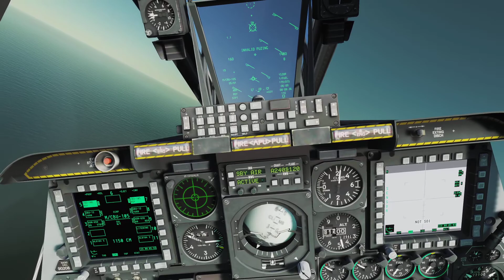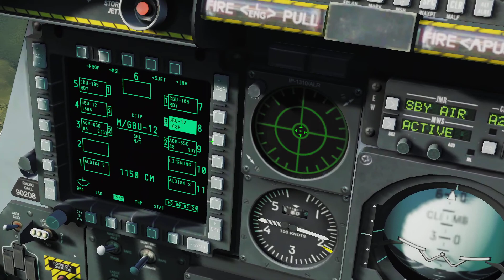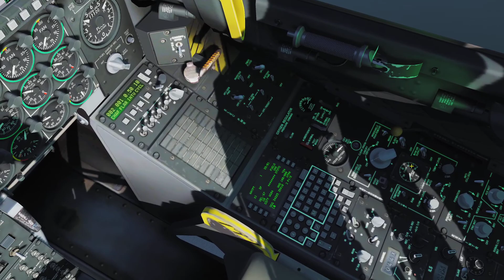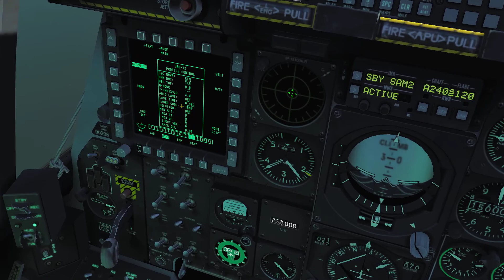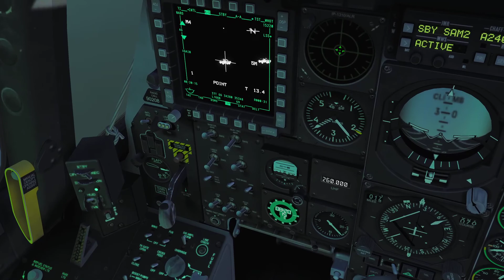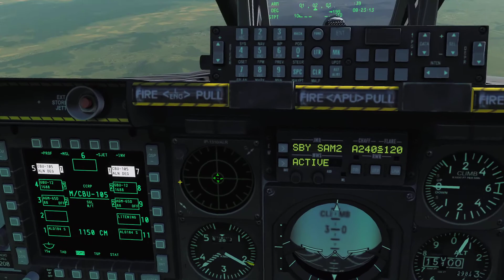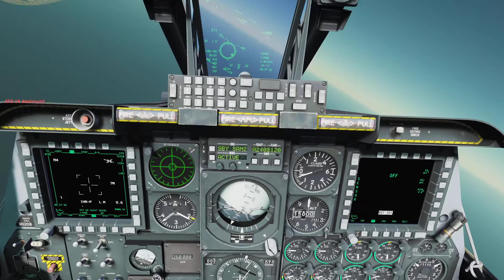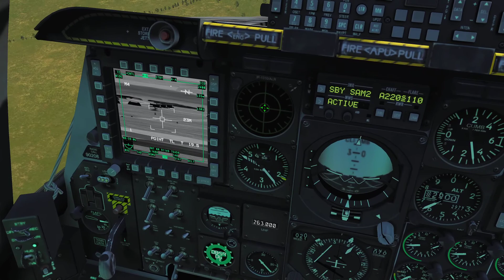DCS A10C GBU12 & CBU105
DCS Singleton  A10C dropping GBU12's & CBU105's. Had to rock my wings to re-align the CBU's.